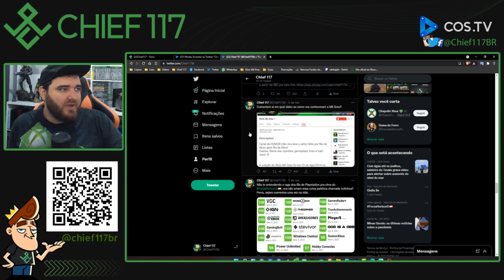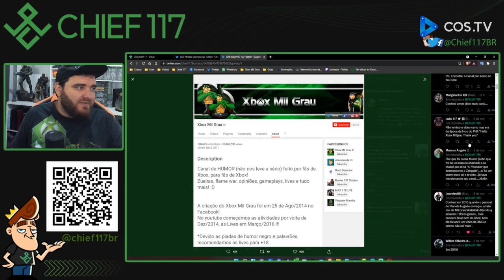Como você conheceu a Xbox Mil Grau?